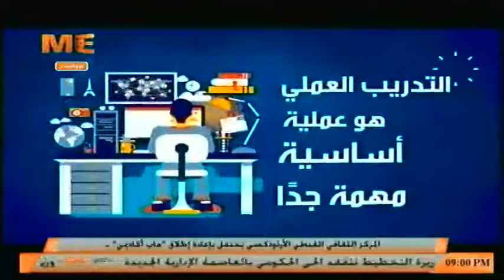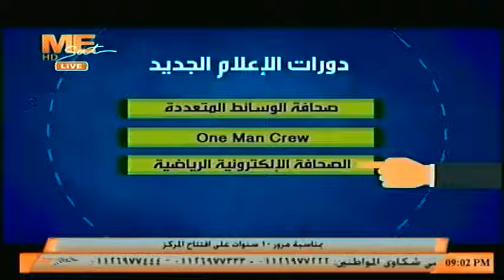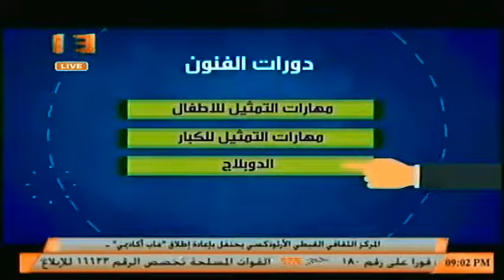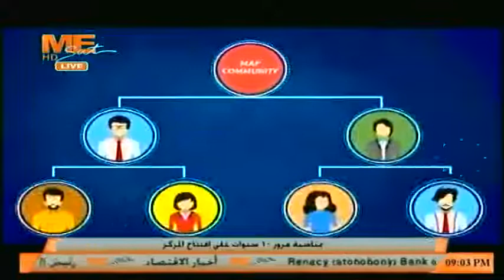بالفيديو // فكرة عن «ماب أكاديمي» للمتحدث الرسمي الإعلامي / محمد الشاذلي